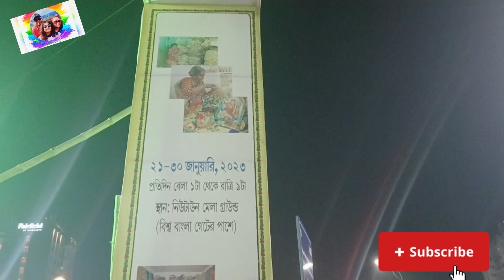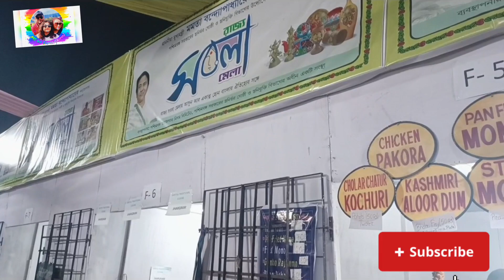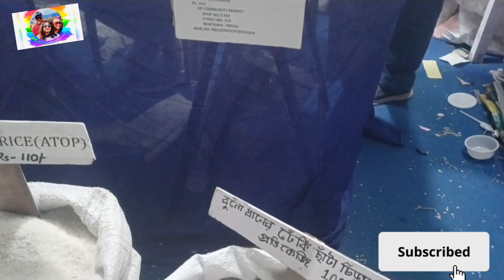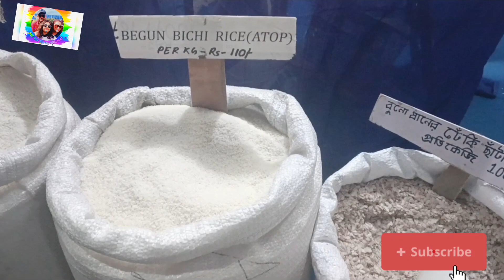সবলা মেলা ২০২৩ এবার নিউটাউনে| Kolkata Sabala Mela 2023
In this video I have shared the Sabala Mela 2023 experience with my viewers.